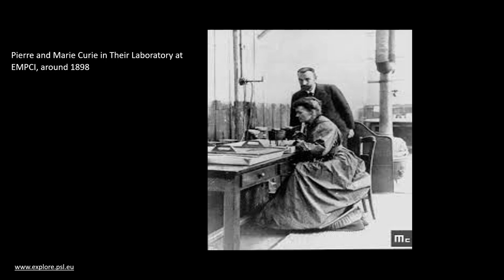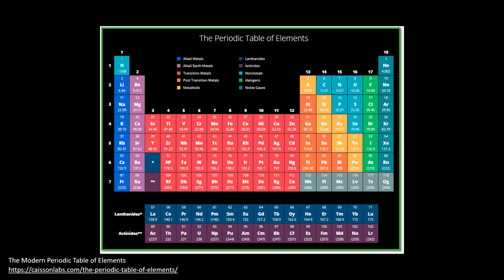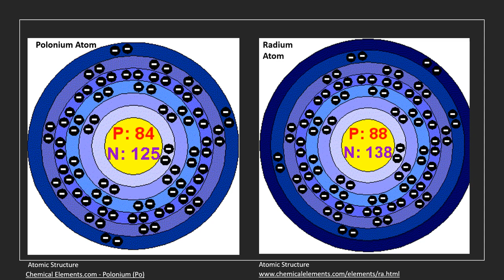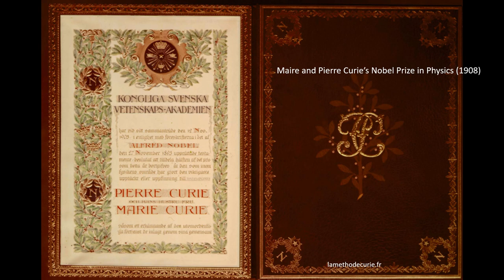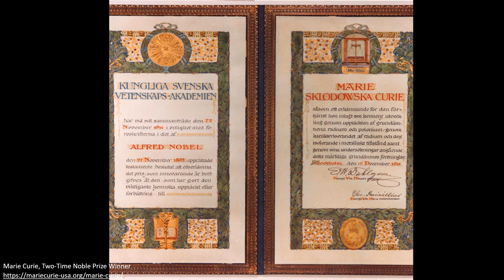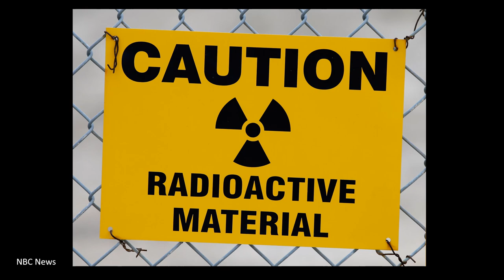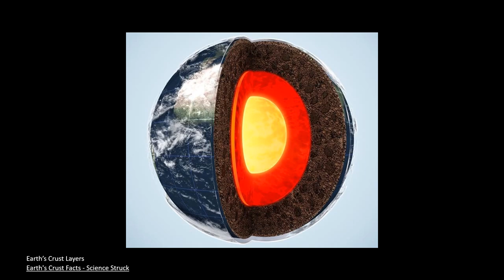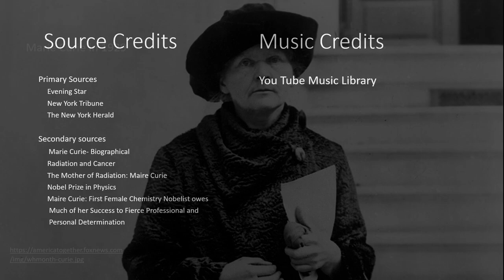Marie Curie: The Discovery of Elements by the Isolation of Radium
Documentary for NHD 2023 State Competition
By Juliet Crowe and Solana Calabrese